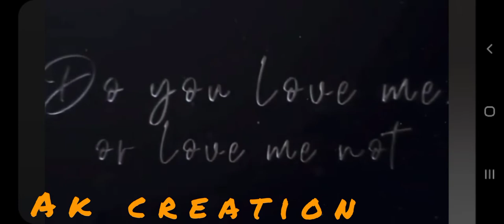same munjali moments bhaine achhha khela